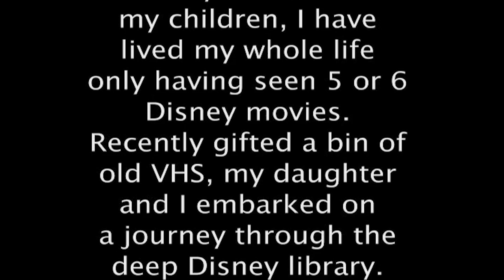SHDD 164 -Chip ‘n’ Dale Rescue Rangers: Crime Busters - VHS Disney Review- One Take No Jump Cuts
Chip n Dale and…..the others…. embark on a couple of missions in this 45 min ‘2 Episodes from the TV show slapped onto a VHS tape’ snack.
I was vaguely aware of this show back in the day but I know lots of people who look back at this series with warm memories so let’s press play and see what I do and don’t remember about The Rescue Rangers.